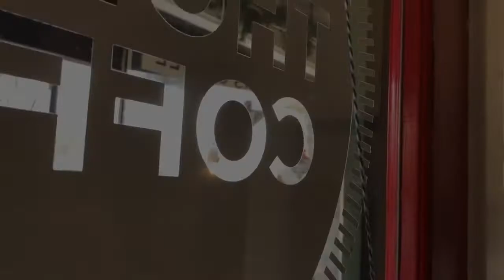Wildflowers (Live at Fort Thomas Coffee)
The hardest part was picking which Tom Petty song to play.